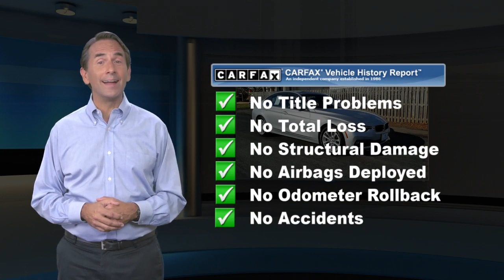Certified 2017 BMW 3 Series 320i xDrive, Edison, NJ P17443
CARFAX 1-Owner, Excellent Condition, BMW Certified, LOW MILES - 19,496! JUST REPRICED FROM $26,995, PRICED TO MOVE $2,100 below NADA Retail! Moonroof, Heated Seats, Turbo Charged Engine, All Wheel Drive, Keyless Start, iPod/MP3 InputEXCELLENT VALUEWas $26,995. This 320i xDrive is priced $2,100 below NADA Retail.KEY FEATURES INCLUDEAll Wheel Drive, iPod/MP3 Input, Turbocharged, Keyless Start MP3 Player, Keyless Entry, Rear Air, Heated Mirrors, CD Player.OPTION PACKAGESMOONROOF, POWER FRONT SEATS, DRIVER ASSISTANCE PACKAGE Rear View Camera, Park Distance Control, HEATED FRONT SEATS. BMW 320i xDrive with Glacier Silver Metallic exterior and Venetian Beige/Black interior features a 4 Cylinder Engine with 180 HP at 5000 RPM*. Serviced here, Non-Smoker vehicle.PURCHASE WITH CONFIDENCECARFAX 1-Owner 1-Year/Unlimited Miles plus balance of original new vehicle limited warranty (4-Year/50,000-miles), 24/7 Roadside Assistance (even if someone else is driving your vehicle), Every vehicle is thoroughly inspected and reconditioned by BMW-Certified technicians, Trip interruption benefits are included, Service loaner and/or alternate transport are included for the duration of your protection plan, Additional plans are available to extend coverage, if desired, Roadside Assistance includes jump starts, tire changes, lock out service, and fuel/fluid deliveryEXPERTS ARE SAYINGEdmunds.com's review says "Balances sharp handling with a ride quality that won't beat you up; engine choices that offer power, smoothness and fuel efficiency; upscale, spacious interior with logical and easy-to-use controls.".EXCELLENT SAFETY FOR YOUR FAMILYElectronic Stability Control, Tire Pressure Monitoring SystemPricing analysis performed on 12/16/2019. Horsepower calculations based on trim engine configuration. Please confirm the accuracy of the included equipment by calling us prior to purchase.

[RLVID:661:a1d60b414de7fdec:fcb30945bac04065:1]